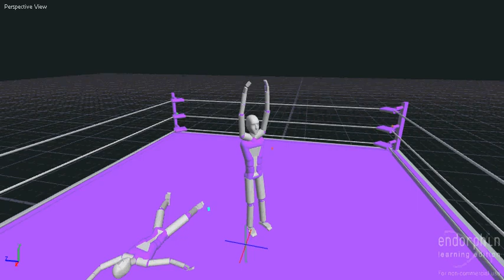My Facebuster and Springboard Moonsault Combination